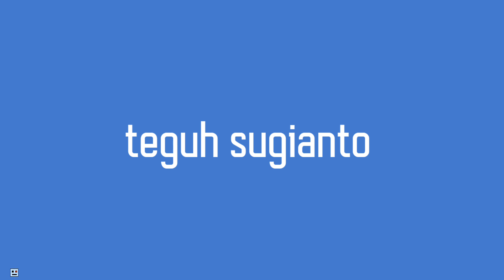Reaksi Minecraft Survival, Mipan dan Zuzuzu, Teguh Sugianto, Stresmen, Akudav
teguh sugianto
akudav
stresmen